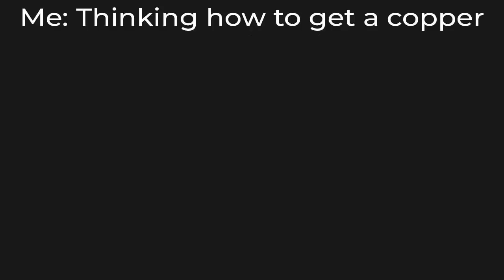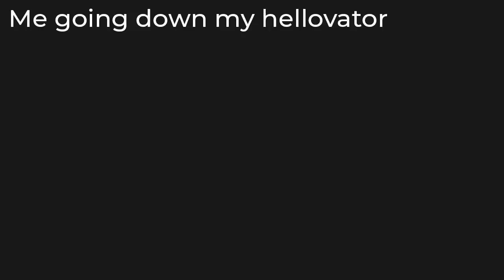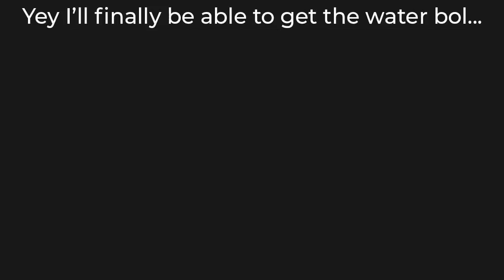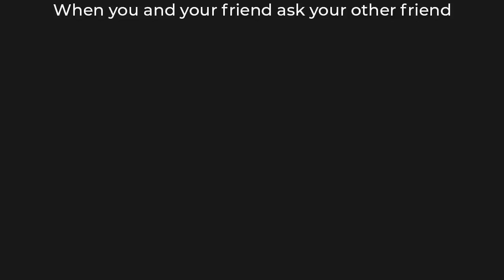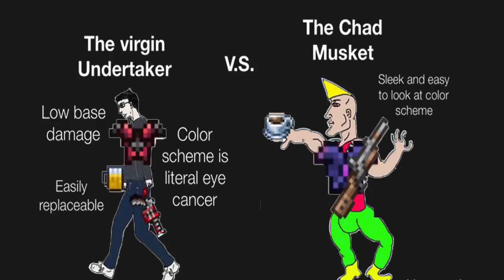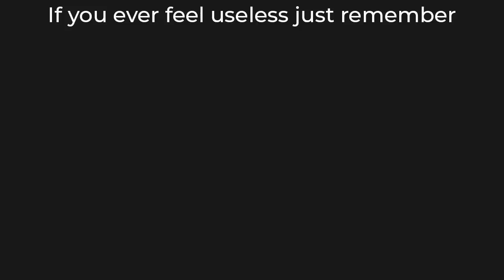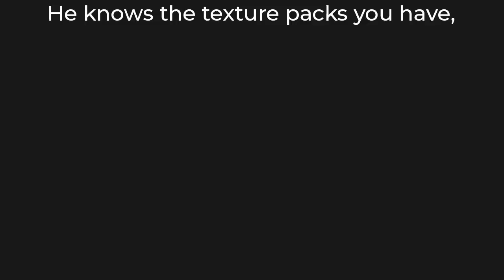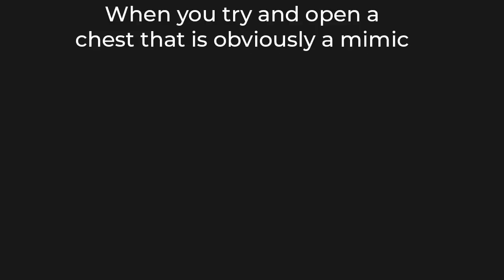Terraria Memes 3